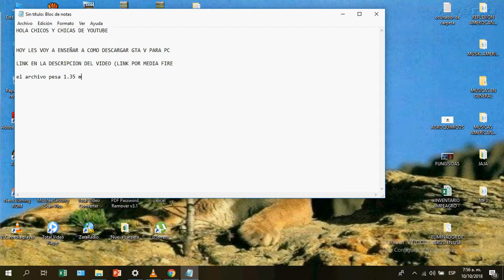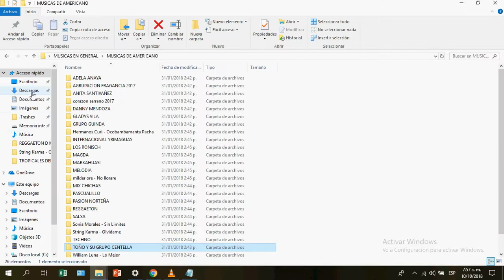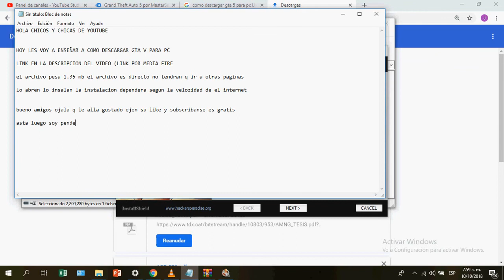DESCARGAR GTA 5 para PC FULL en ESPAÑOL ULTIMA VERSION (2020)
Descargar GTA 5. 1 Link mediafire.

Requisitos mínimos:
Sistema operativo: Windows 8.1 64 Bit, Windows 8 64 Bit, Windows 7 64 Bit Service Pack 1, Windows Vista 64 Bit Service Pack 2* (*tarjeta de vídeo NVIDIA recomendada para Windows Vista)
Procesador: Intel Core 2 Quad CPU Q6600 @ 2.40GHz (4 CPUs) / AMD Phenom 9850 Quad-Core procesador (4 CPUs) @ 2.5GHz
Memoria: 4GB
Tarjeta de vídeo: NVIDIA 9800 GT 1GB / AMD HD 4870 1GB (DX 10, 10.1, 11)
Tarjeta de sonido: 100% DirectX 10 compatible
Espacio HDD: 65GB
Unidad: DVD
Requisitos recomendados:
Sistema operativo: Windows 8.1 64 Bit, Windows 8 64 Bit, Windows 7 64 Bit Service Pack 1
Procesador: Intel Core i5 3470 @ 3.2GHZ (4 CPUs) / AMD X8 FX-8350 @ 4GHZ (8 CPUs)
Memoria: 8GB
Tarjeta de vídeo: NVIDIA GTX 660 2GB / AMD HD7870 2GB
Espacio HDD: 65GB
Unidad: DVD

Recomendados:

 Sistema operativo: Windows 8.1 64 Bit, Windows 8 64 Bit, Windows 7 64 Bit Service Pack 1 Procesador: Intel Core i5 3470 @ 3.2GHZ (4 CPUs) / AMD X8 FX-8350 @ 4GHZ (8 CPUs) Memoria: 8GB Tarjeta de vídeo: NVIDIA GTX 660 2GB / AMD HD7870 2GB Tarjeta de sonido: 100% DirectX 10 compatible Espacio DIisco Duro: 75GB

[IGNORAR]

Tags;